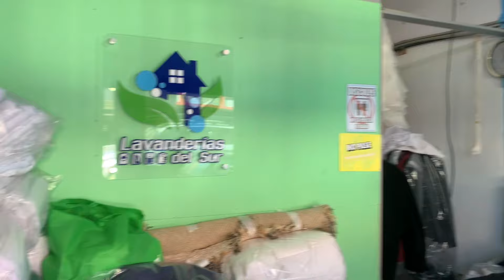ГДЕ МЫ ПРОСНУЛИСЬ? О жизни наших в горах, стройке и иммиграции. Коста-Рика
Жизнь в тропиках Коста-Рики разная! На побережье она жаркая, наполненная бризом океана, а в горах наполненная прохладой горных рек и свежего воздуха .
 Сегодня мы проснулись в горах Сан-Исидро, рядом река и идет стройка !
 Стройка ранчо и полезная информация о жизни в горах и жизни наших в иммиграции вы увидите в этом видео !

-Карта Сбербанк : 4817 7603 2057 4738
-Коста-Рика перевод по SINPE: 64772511

Спасибо! ❤️ Благодарим за поддержку и помощь в развитии нашего канала ❤️🌺

Добро пожаловать в наш видеодневник 🇨🇷❤️!
Почти 3 года назад мы всё бросили и начали новую жизнь в новой для нас стране на побережье Тихого океана в небольшом туристическом городке Manuel Antonio!
 Наш канал в формате лайфстайл о нашей жизни за границей, адаптации, мотивации, любви и отношениях, красивой природе в о одной из самых завораживающих стран - COSTA RICA, Латинская Америка!